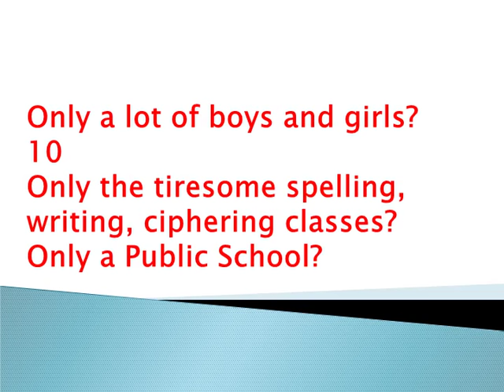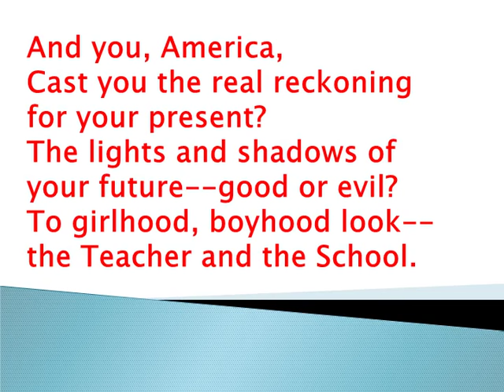On Old Man's Thought Of School Poem by Walt Whitman